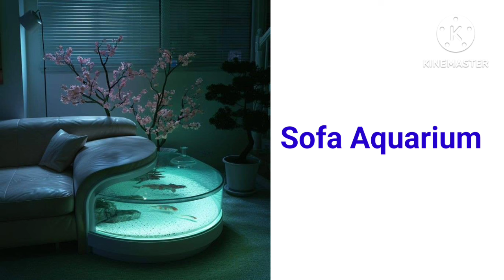Which type of Aquarium is best for Home ?aquarium